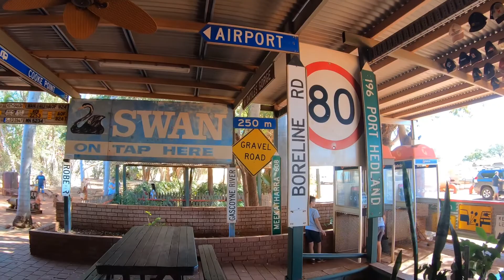Travelling Australia: Broome